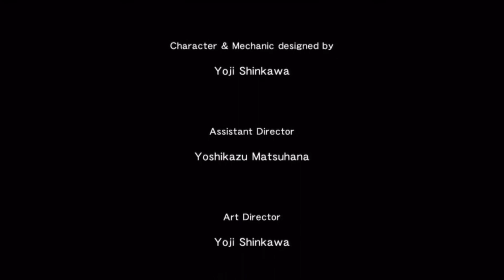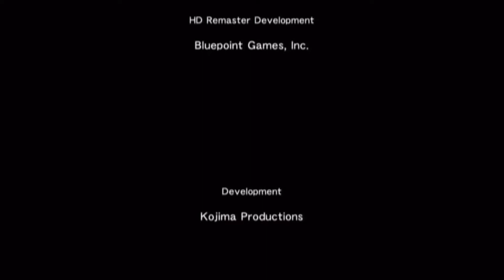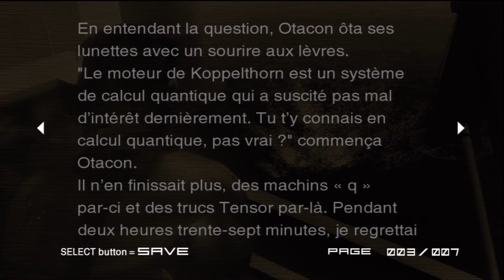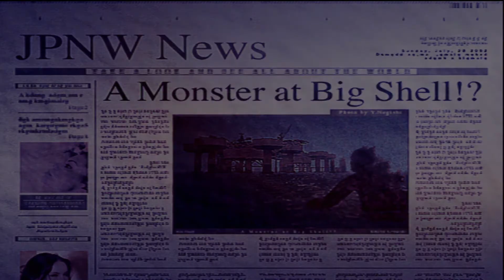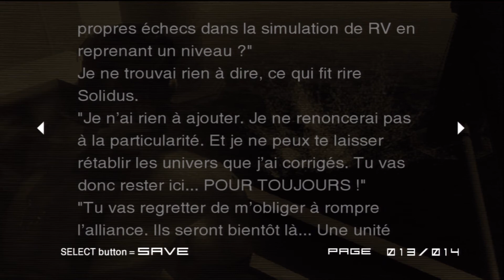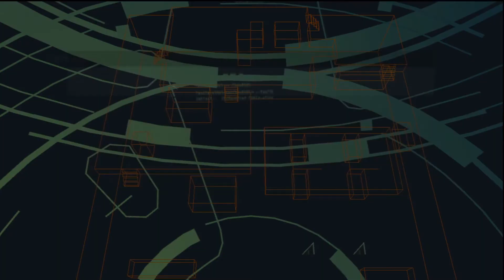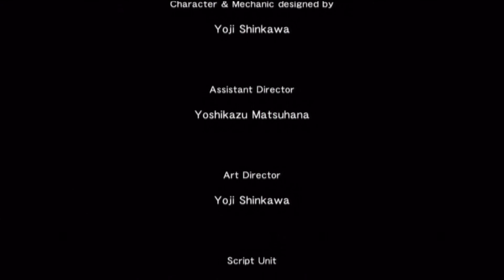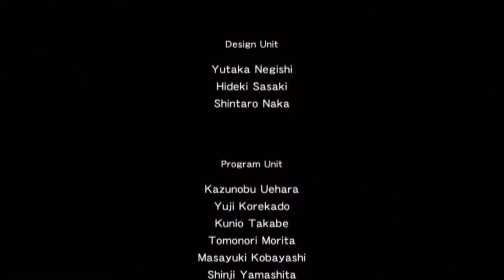Metal Gear Solid 2 : Sons of Liberty - GreatPlay #10 FR - Snake Tales D & E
Nous revoici sur MGS2 mais ce coup-ci pour des missions un peu différentes puisque ce sont les Snake Tales que nous aborderont !